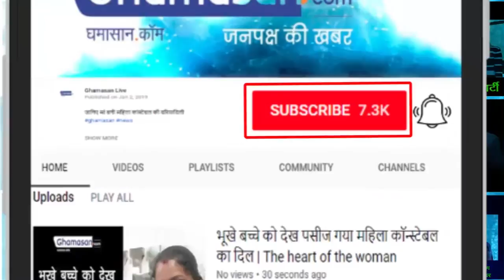41 हजार लोग एक साथ साइकिल चलाएंगे |41 thousand people will cycle together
कैलाश विजयवर्गीय बनवाएंगे वर्ल्ड रिकॉर्ड| Kailash Vijayvargiya to create world record